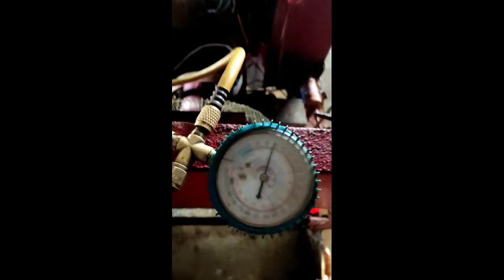ice cream plant machine me kaise gas charging kare how to jarnal machine fault and ripering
dosto Aaj ki is video me Maine Aapko Ye Bataye Hai ki ice cream plant machine me kaise gas charging ummeed hai ki Aapko Ye video Bahut Pasand Ayegi thank you so much...

Queries solved:
1.ice cream plant compressor chenge and gas charging
2.ice Cream palant ripearing
3.sudha ice cream plant gas charging kaise kare
4.how to change plant ice Cream compressor
5.ice cream freezer kaise theek Karen
6.icecream glyco petty Hota Hai usko kaise gas charging Karen
7.ice cream deep freezer kaise theek Karen
8.dfreezer ice cream mein gas charging karne ka basic tarika
9.gas charging plant fridge ice cream
10.ice cream fridge compressor change Karen
11.Amul cream Bell mother dairy Sudha ice cream ice cream freezer mein compressor aur gas charging kaise karen
12.ice cream freezer compressor change
13.thela mein compressor kaise change Karen
14. thela repairing icecream
15.ice cream plant machine me kaise gas charging kare
16.how to jarnal machine fault and ripering